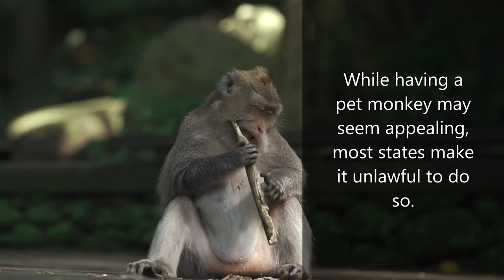monkey types | monkey interesting facts | monkey videos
6 Interesting Monkey Facts
Only one type of monkey was categorised as being of "least concern" for extinction, out of approximately 250 species!
Some monkeys can swing through the branches as quickly as a racehorse!
Monkeys frequently have long tails, however only new world monkeys can use them to hang out, unlike their ape counterparts.
The pygmy marmoset is the world's tiniest monkey, measuring less than six inches long and weighing less than a deck of cards!
Mega-sized: the world's largest monkeys can grow to be rather large. Male mandrills, for example, can weigh up to 119 pounds!
While having a pet monkey may seem appealing, most states make it unlawful to do so.

You can also watch the video about Animals pets dogs cats etc.
The link is given below:

German Shepherd dog (GSD) .

Amazing Bulldog American bread!

Animals nature 4k ultra HD .

Labrador Retriever Facts | American breed

amazing Bulldog | American breed

French Bulldog Breed | French bulldog history

 Care for your favorite pets and animals.